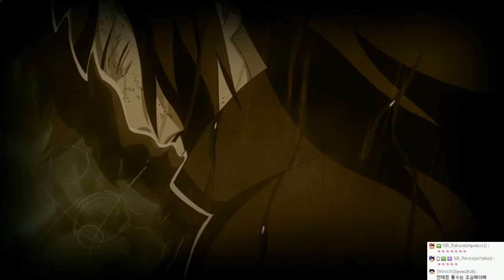나루토스톰4:여름특집 2회차 | 나루토 질풍전:제4차닌자대전 | #05 - by조마문 (PS4) ( 나루토 애니 보루토 )